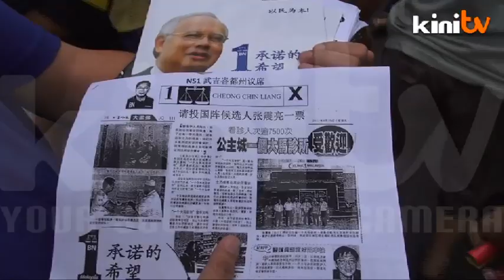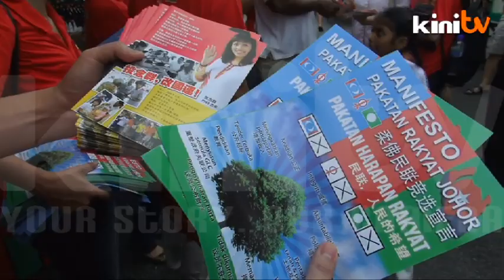张念群扫街相遇邀辩论 ，马华古来候选人：没时间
在本届大选以天兵身份南下古来的原任沙登国会议员张念群，在提名日当天向马华候选人郑振贤发出辩论挑战书。事隔一日两人在夜市扫街相遇，张念群再次邀请他辩论，但郑振贤却延续原任古来议员黄家定"多做事，少说话"的作风，以没时间为由，当场拒绝了辩论邀请。

记者：张雨灵 彭雪琴
摄影：张诗盈